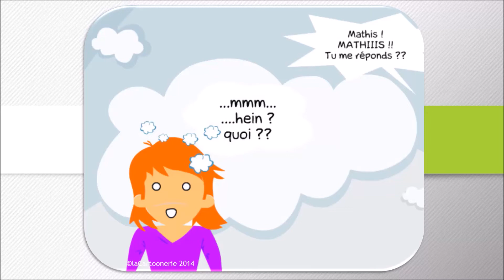Fleurs de Bach - Clematis / Clématite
Les Fleurs de Bach expliquées aux enfants et jeunes ados par une conseillère BFRP  (agréée par le Centre Bach).